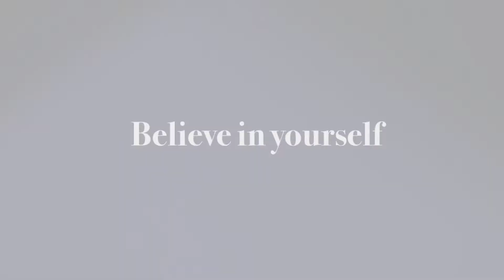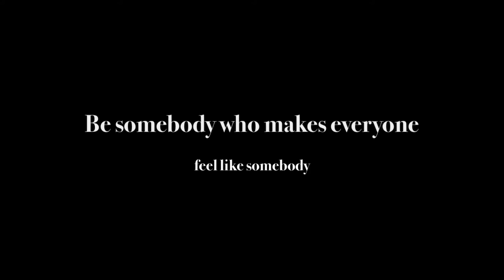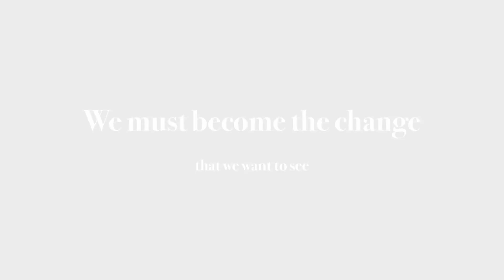Empowerment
Empowered women empower women.  We MUST become the change that we want to see.